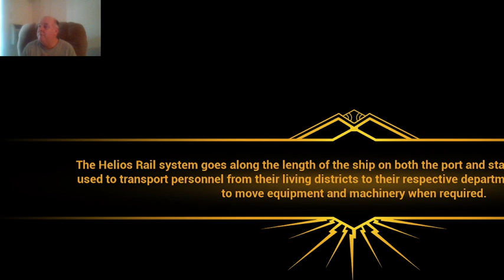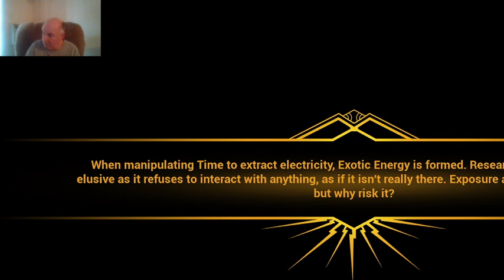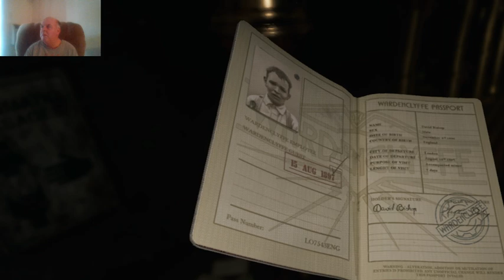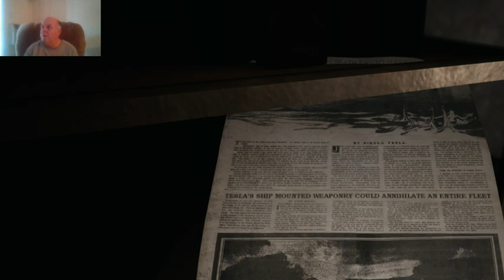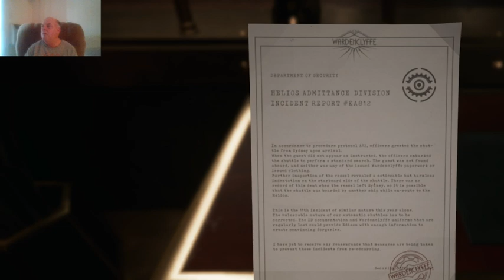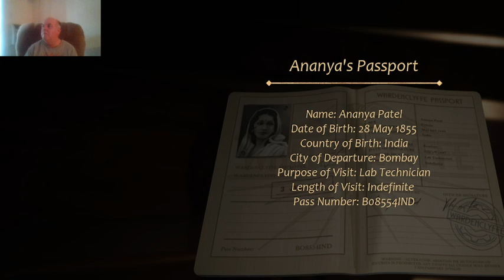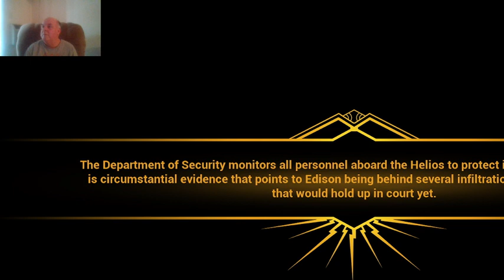CLOSE TOO THE SUN CHAPTER 1 THE BRILLANCE OF ADA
she well find ADA